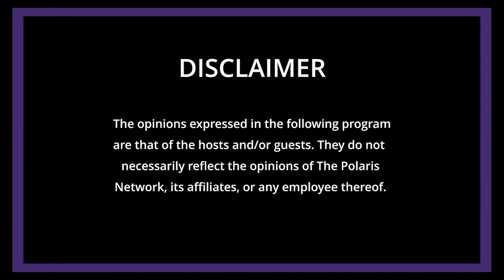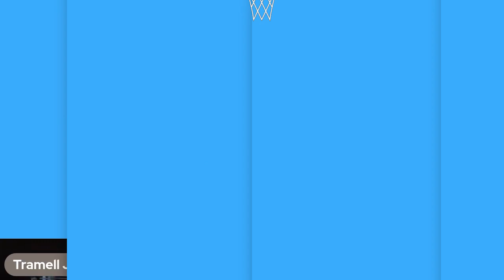The Juneteenth Episode | On Second Thought S1 E5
On this special Juneteenth episode: Jerome, Tramell, and guest host, Lance Bledsoe discuss if the NBA should prioritize hiring black coaches, their thoughts on the most surprising storyline in the playoffs this far, and of course their signature hot takes for the upcoming week!!